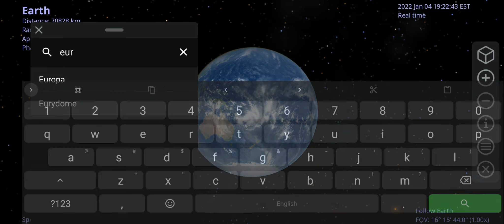Europa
Just looking at Europa in Celestia.